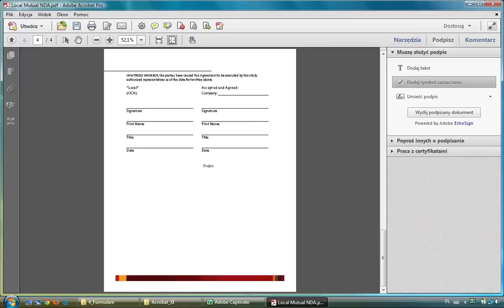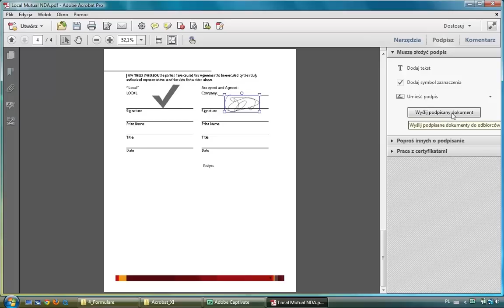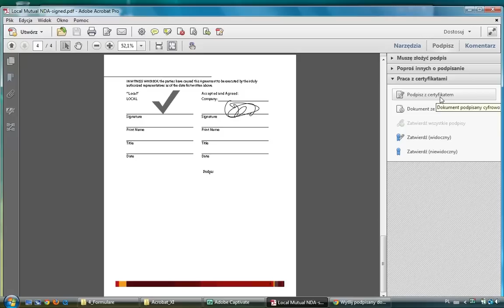Acrobat XI: podpisywanie dokumentów PDF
Acrobat XI umożliwia wstawianie podpisów do dokumentów PDF zarówno w postaci klasycznej (obraz), jak i cyfrowej (certyfikaty, usługa EchoSign). W tym filmie przedstawiamy sposób użycia funkcji podpisu.